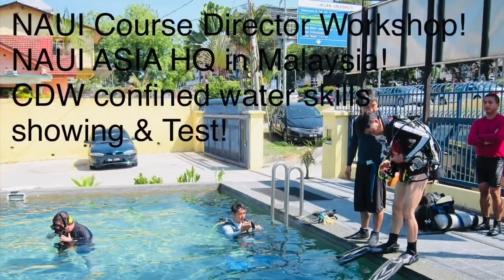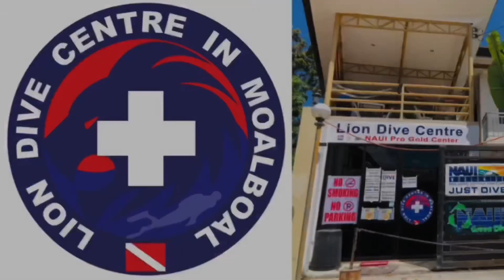나우이 아시아본부 코스디렉터워크샵! 제한수역 기술시범및 평가! NAUI ASIA HQ COURSEDIRECTOR WORKSHOP CONFINEDWATER SKILL SHOWING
나우이 아시아본부 코스디렉터 워크샵! 제한수역 기술시범 및 평가! NAUI ASIA HQ COURSE DIRECTOR WORKSHOP CONFINED WATER SKILL SHOWING & TEST! WORKSHOP SKILL COURSEDIRECTOR TEST 유튜브채널
-©️CourseDirector:라이언리45858•
-Covid19로 예약제로만 운영중입니다•
-2021,2022년투어 선예약중•
-스케줄변경가능,취소불가능•
-2023년까지연기,양도가능•
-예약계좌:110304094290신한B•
-카카오톡: liondivecentre